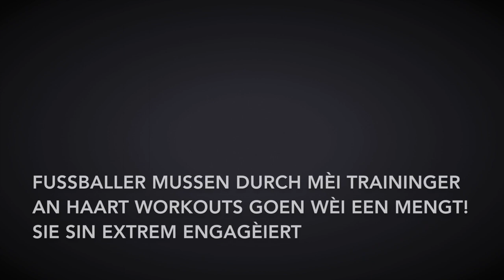Sportlycée Studio | Episode 1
Éischt Episode vum "Sportlycée Studio" präsentéiert vun den Schülerinnen an Schüler vum Sport+ aus dem SLL. D'Ziil vum Projet ass et fier éischt Erfahrungen mat Film- an Schnëtttechniken ze sammelen an glaichzaiteg iwwer interessant Themen ronderem de Sportlycée ze informéieren an ze berichten.